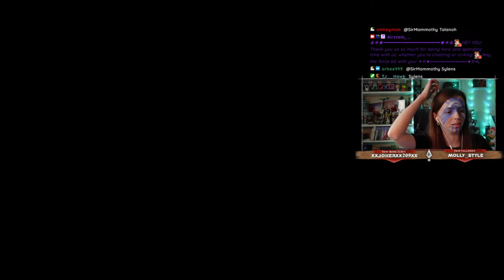SIDE QUESTS & PHOTO MODE! || Horizon Forbidden West: Complete Edition PC [100%/Hard Playthrough]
Horizon Forbidden West is now available on PC! Join me as we get 100% again but on PC!

                              Socials
▶ Kirstals (main channel):  @Kirstals_
▶ Kirsty's Quarters (Fibre Arts):  @KirstysQuarters

Included in this video: horizon zero dawn, hzd, horizon burning shores, horizon forbidden west dlc, horizon zero dawn 2, horizon forbidden west, forbidden west, horizon 2, hzd forbidden west, hzd 2, horizon 2 forbidden west, horizon forbidden west ps5, ps5, horizon forbidden west news, horizon forbidden west gameplay, horizon forbidden west reaction, horizon forbidden west lets play, walkthrough, horizon forbidden west reaction, kirstys focus,